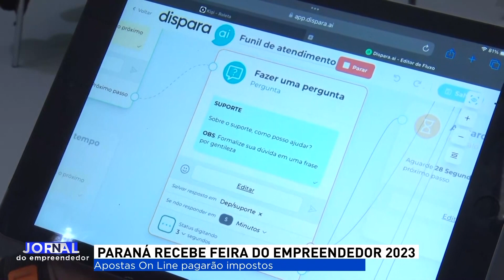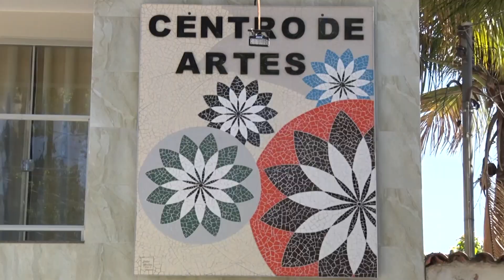JORNAL DO EMPREENDEDOR 1ª EDIÇÃO (15/09/2023)